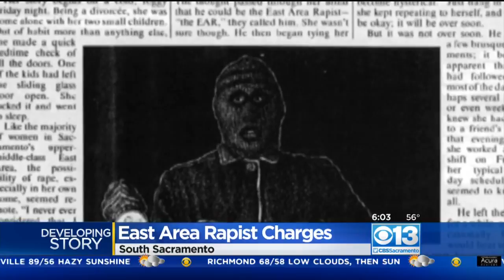Possible New Charges Being Announced Today For Suspected Golden State Killer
State prosecutors are announcing an update in the Golden State Killer/East Area Rapist case that could include the filing of additional charges against suspect Joseph DeAngelo. (8/21/18)